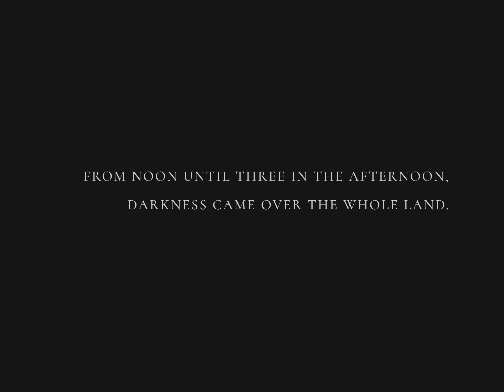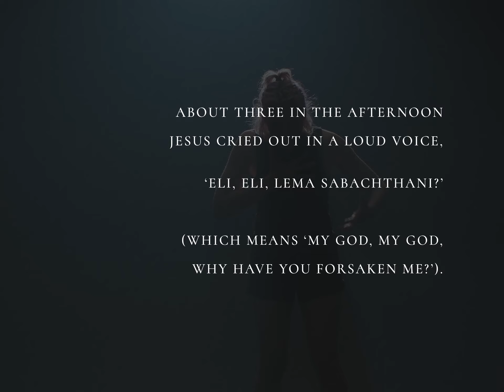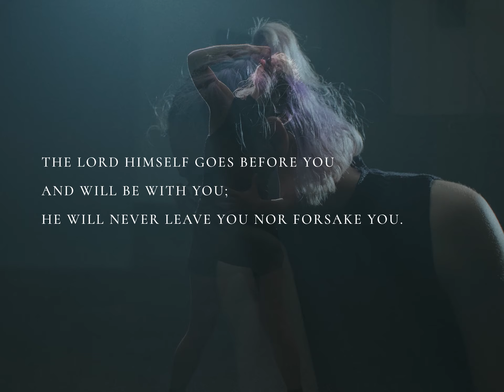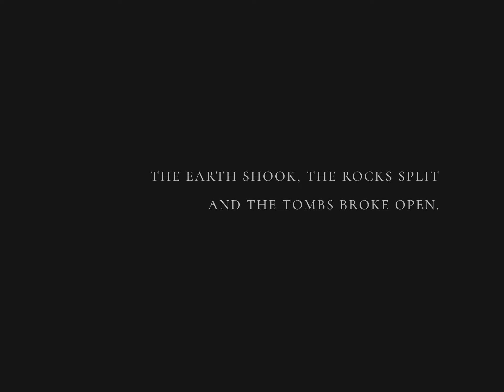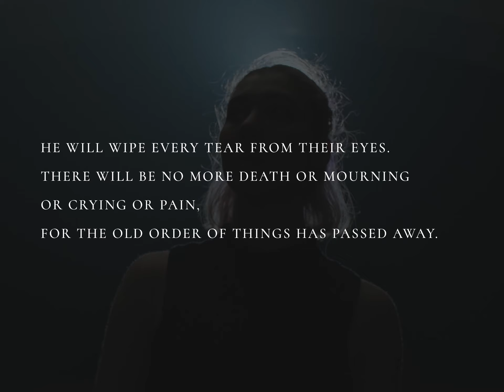Good Friday | Easter 2021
Whipped, spat on, beaten, mocked, wrongly accused, sleep-deprived, hungry. These are just some of what Jesus willingly suffered for us before thick, heavy nails pierced his hands and feet. The physical pain Jesus endured is almost unimaginable. Yet, Jesus, God's own Son, suffered even more. He suffered separation from his Father, whom he had known since before the beginning of time, by paying the price for our sin. He did this willingly. He loved us this much while we were still sinners and far from him. Take some time today to reflect on what Jesus' death means for you. WE have created this video to help you meditate on the death of Jesus on this Good Friday using the following bible verses: Matthew 27:45-46, 51-52; Isaiah 9:2; Deuteronomy 31:8, and Revelation 21:3-4.

Artists:
- Dancer: Nomi Reichardt
- Videographer: Justin McLean
- Editors: Nomi Reichardt & Justin McLean
- Set Assistance: David Krebs & Harry Holder